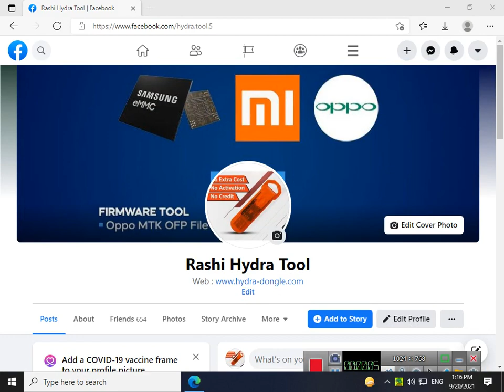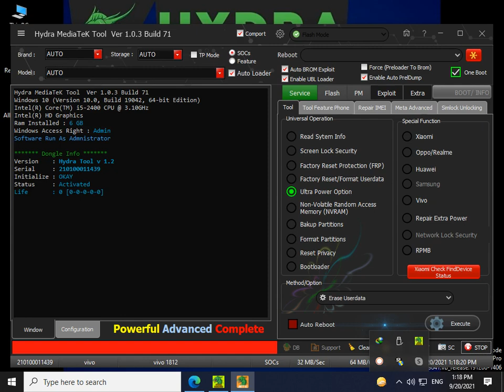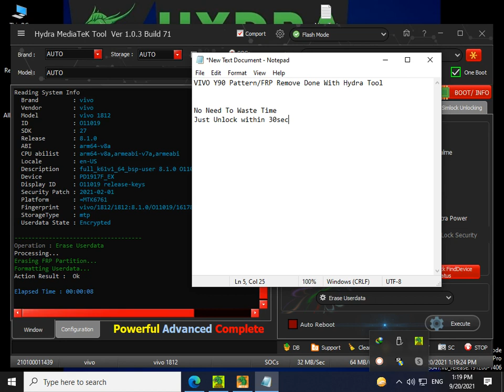Vivo Y90 Pattern/FRP Lock Remove With HYDRA TOOL